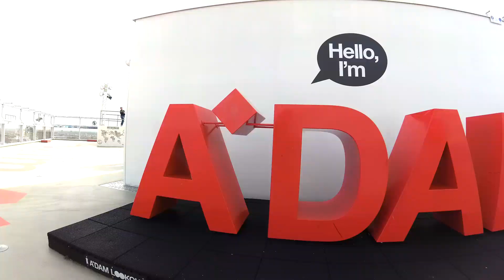Amsterdam Travel Video